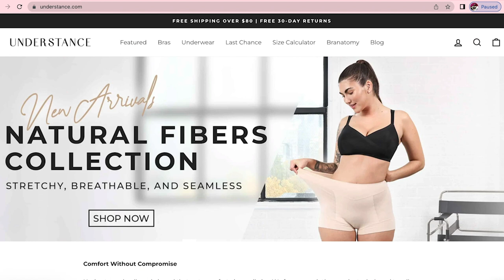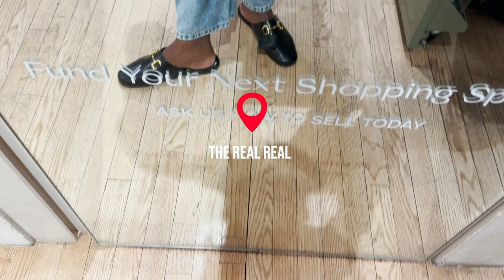Vlogmas Episode 5 | The Best Intimates, Body Care Faves and Trip to NYC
Hi loves! This is hands down my favorite vlogmas episode! Join me as I take a trip to NYC with my best friend Margo, share my body care routine and try-on new intimates by Understance.

- Body Care Items Mentioned -

3. La Roche Posay Lipikar Body Wash
5. Vanish PHB Ingrown Hair Serum
6. One Love Organics Body Serum
7. La Roche Posay Lipikar Body Lotion

1. Lack of Color white wool fedora
2. Norma Kamali herringbone puffer coat (similar)
4. Margiela cut out jeans
5. Tecovas black western boots

- Other Links -

- Follow Me -